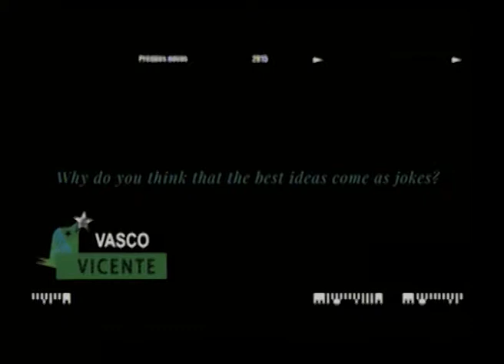Prémios Novos 2015 - Criatividade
➜ Filipe Carvalho
➜ Vasco Vicente - (Vencedor)
➜ Bráulio Amado